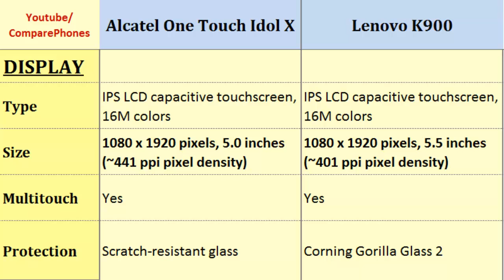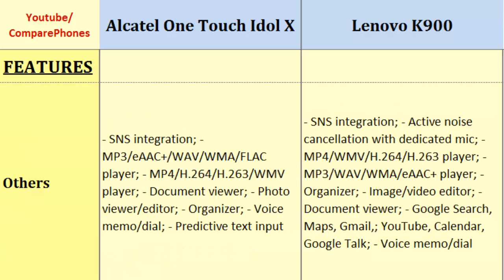Alcatel One Touch Idol X - Lenovo K900, all specs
Alcatel One Touch Idol X  - Lenovo K900, all specs : One Touch Idol X and K900, Key points comparison;  Quad-core, 1.5 GHz, 1080 x 1920 pixels, 5.0 inches, Dual-core, 2 GHz, 1080 x 1920 pixels, 5.5 inches, Weight, HSDPA, LTE, Storage, Speed, Camera Features and such...